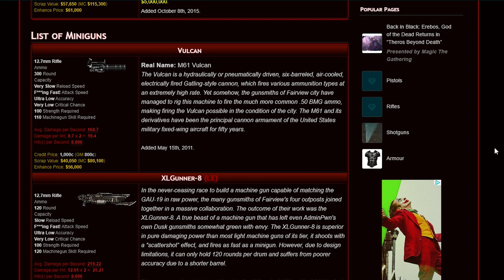Dead Frontier 3D | Gold Members Vs Non Gold Members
These are just my OPINIONS! If you have anymore pointers to give out, feel free to do so!

Outro: Mr. Chase Ichiko Nato

Computer Specs:
Gtx 1070
2 TB HDD
526 GB SSD
16 GB RAM